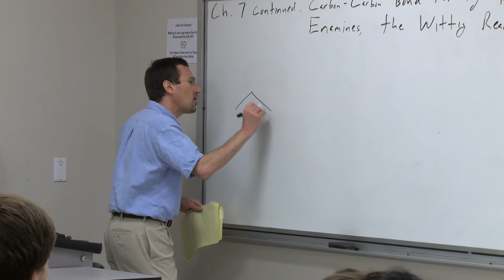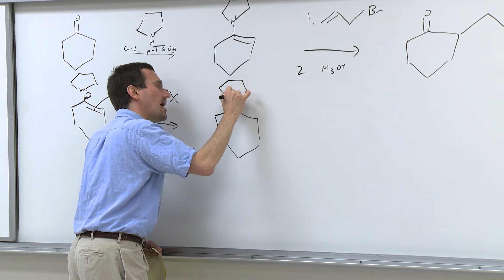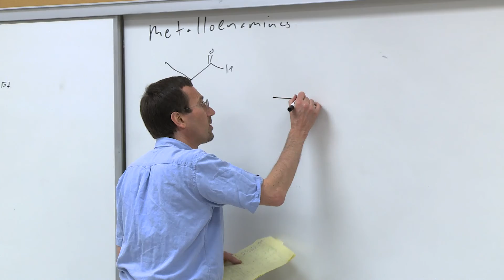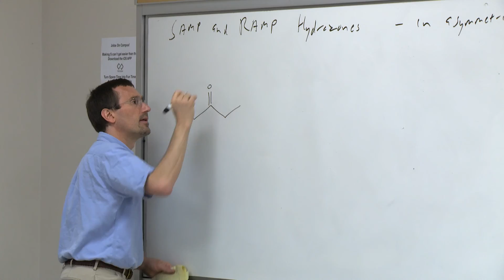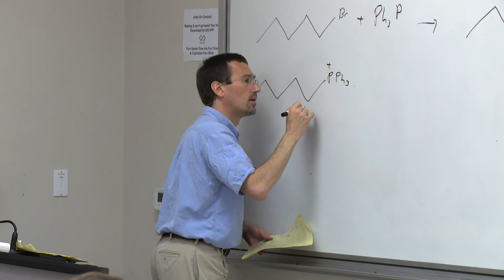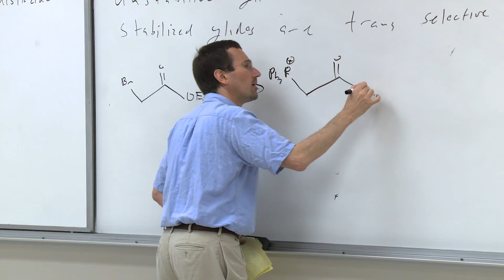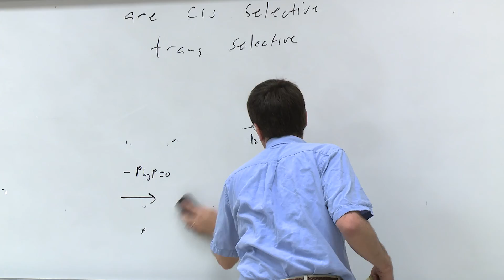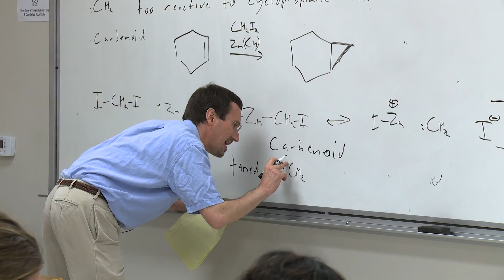Chem 125. Advanced Organic Chemistry. 20. Enamines, the Wittig Reaction, and Cyclopropanation.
UCI Chem 125 Advanced Organic Chemistry (Spring 2016)
Lec 20. Enamines, the Wittig Reaction, and Cyclopropanation.
Instructor: James S. Nowick, Ph.D.

Description:  The course builds upon the concepts and skills learned in a typical yearlong sophomore-level organic chemistry class. Topics include: The Chemical Literature and Databases; Stereochemistry and Structural Organic Chemistry; Synthetic Organic Chemistry; Mechanistic and Physical Organic Chemistry; NMR Spectroscopy.

This video is part of a 28-lecture junior/senior-level undergraduate-level course titled "Advanced Organic Chemistry" taught at UC Irvine by Professor James S. Nowick.

Index of Topics:
00:01:45  Enols, Enamines, Iminium Ion
0:05:55  Enamine Reactions
0:15:30  Metalloenamine
0:23:19  SAMP and RAMP Hydrazones
0:28:30  Wittig Reaction
0:37:45  Unstabilized and Stabilized Ylide
0:42:55  Cycloproponation of Alkenes
0:51:10  Simmons-Smith Reaction

Required attribution: Nowick, James S., Advanced Organic Chemistry 125 (UCI OpenCourseWare: University of California, Irvine), [Access date].